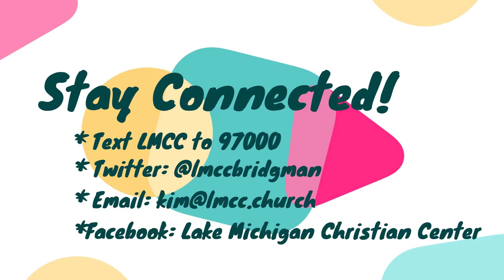How Should We Then Live? Part 2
Want to know more about Pastor Erik and LMCC? Check out our Facebook and Twitter Pages as well as Pastor's blog: